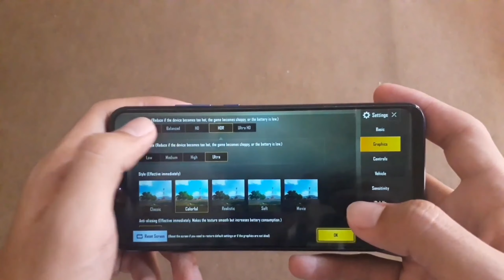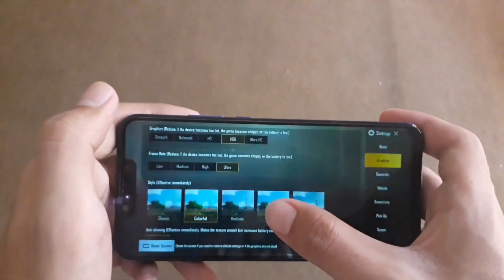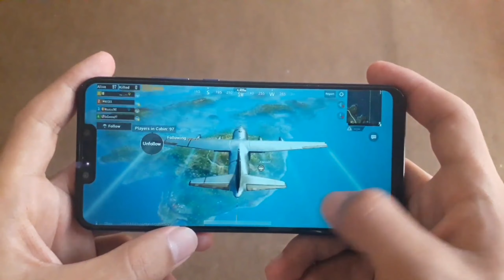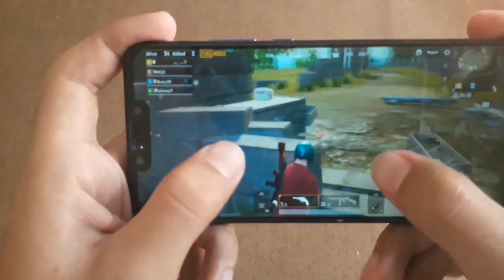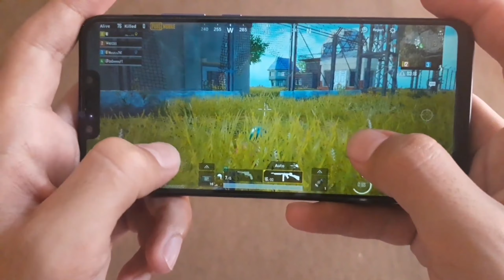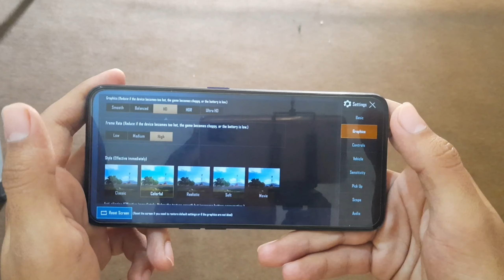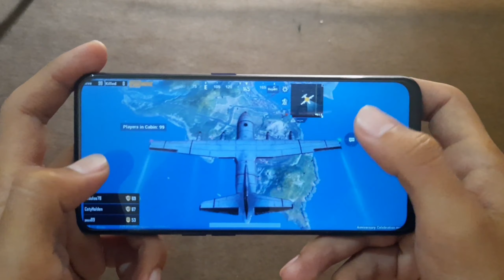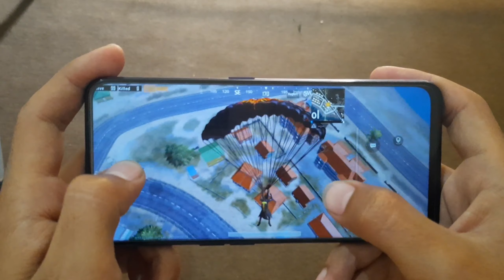Huawei Nova 3 Vs Oppo F11 Pro Pubg Mobile Test Graphics !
Background Music;